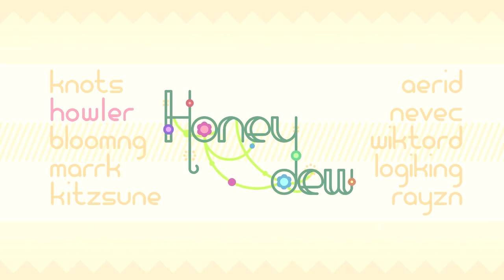'Honeydew' by Howler | Geometry Dash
Beautiful level with amazing art and aesthetics, overall chill level that's very pleasant to play through.

Level: Honeydew by Howler
ID: 86517581
Song: Fionnhodgson - Starfish